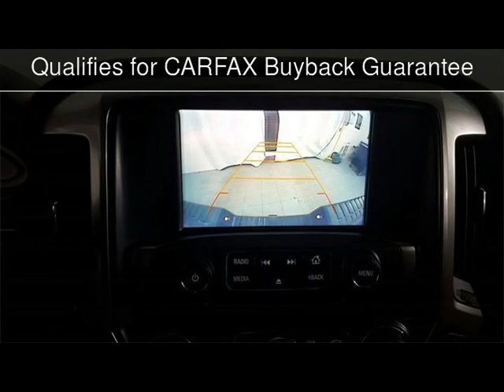2017 Chevrolet Silverado 1500 LT Used Cars - McKinney,Texas - 2019-03-08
See more details about this used car This 2017 Chevrolet Silverado 1500 LT with 23,223 miles is for sale at Hopper Motorplex.